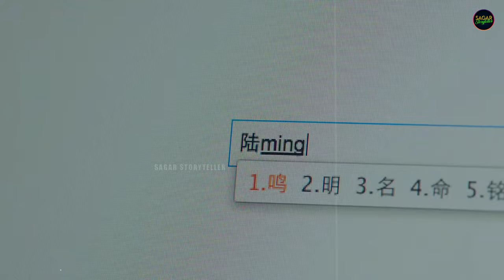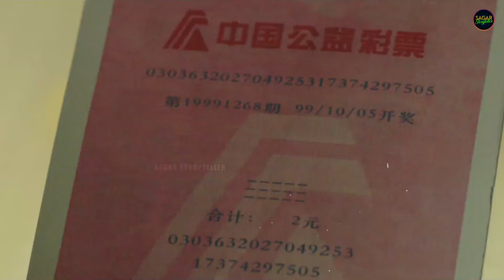A House With 2 Doors For 2 Timeline 1999 and 2018 | Movie Explained in Nepali | Sagar Storyteller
Credits:
Movie Name: How Long Will I Love U (2018)
Directed by: Su Lun
Screenplay by: Su Lun
Story by: Xu Zheng
Produced by: Xu Zheng
Production companies: Beijing Joy Leader Culture Communication, Beijing Jingwumen Cultural Development, Beijing Enlight Pictures